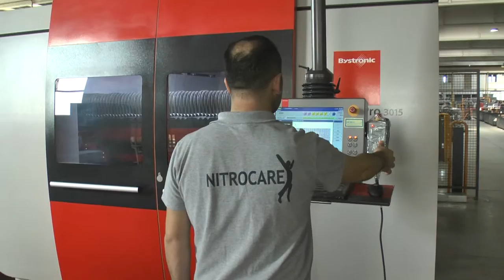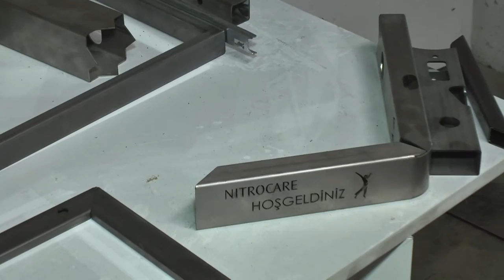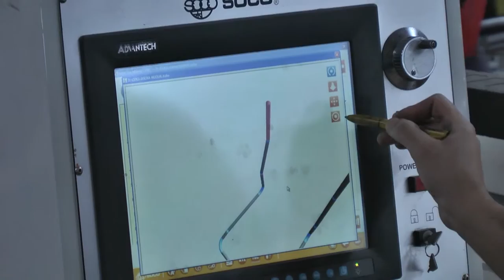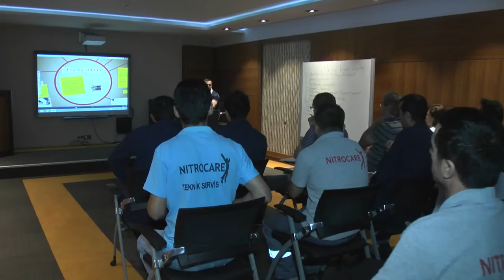NİTROCARE TANITIM FİLMİ SİVAS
GREENAPPLE REKLAM AJANSI KAYSERİ
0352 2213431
ORGANİZE SANAYİ BÖLGESİ 23.CD NO:47